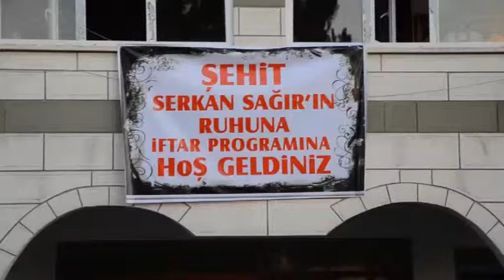ŞAHİT BABASINDAN İFTAR